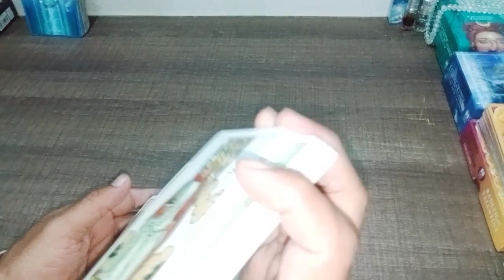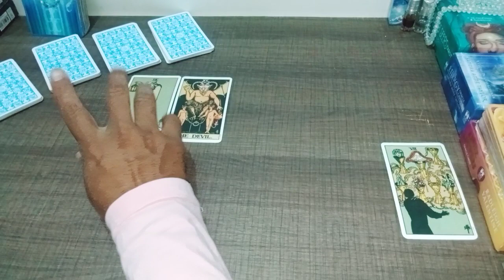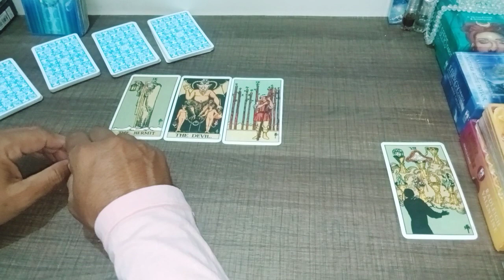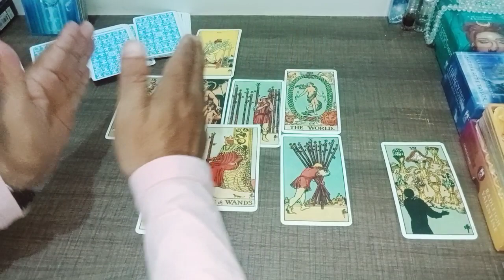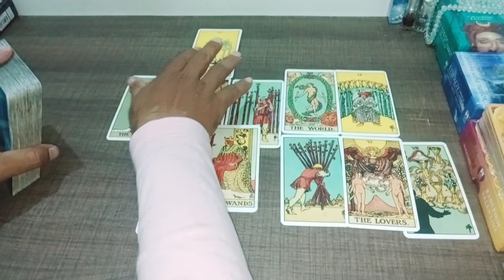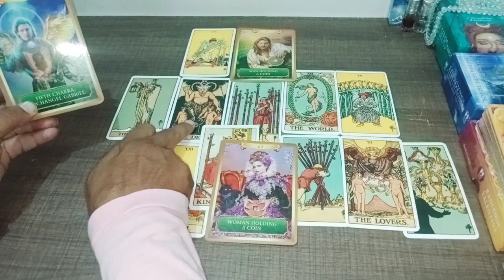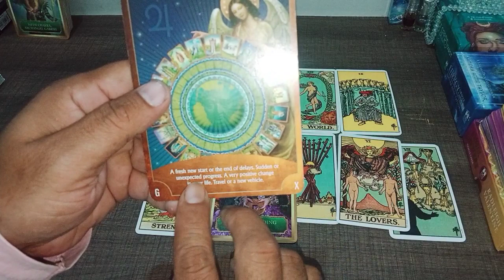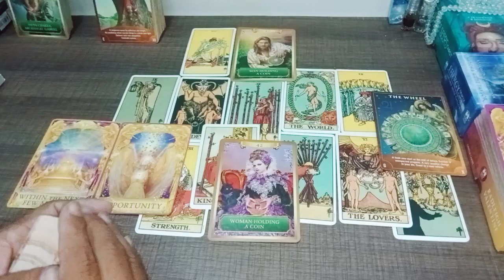आपकी Absence में 🤔💔😍🧐💕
To improve Venus
1. wear/use white the more you can
2. be neat & clean & worship Lord Krishna/Kamdev
3. Do help people in need the more you can
4. A silver ring 💍 fitted with AD (American Diamond) can be worn/put on
5. Mantra  शुम शुक्राय नमः

Hello Friend
नमस्ते 🙏

Regards
Sachin Sharma